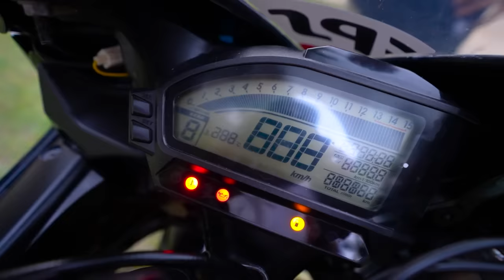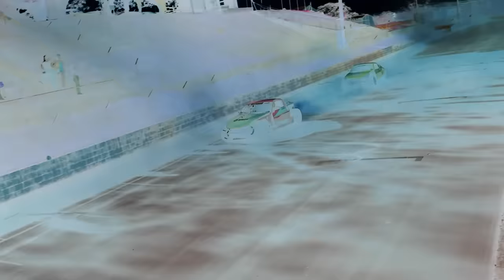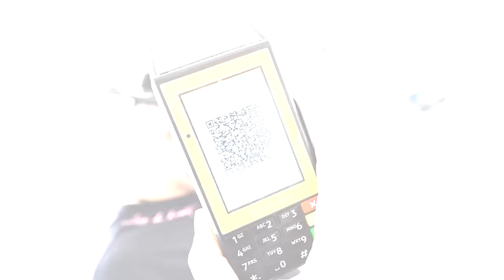EU DESISTO.. PERDI TUDO AS MINHAS CONQUISTAS 😭 !!